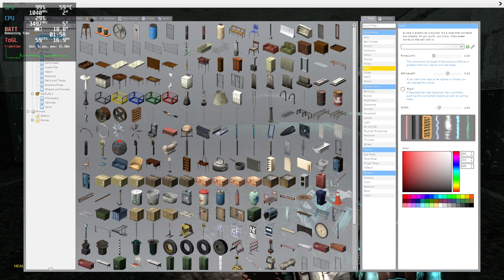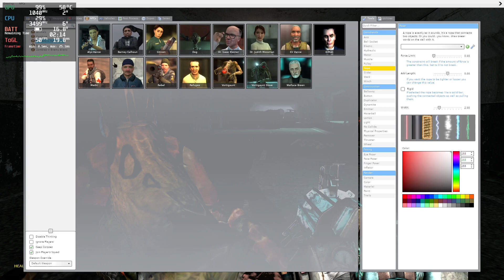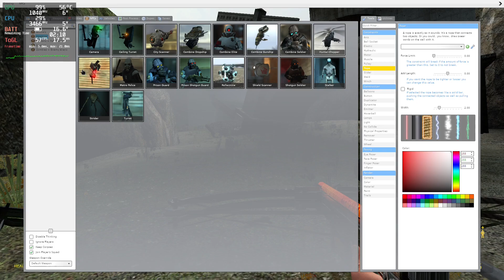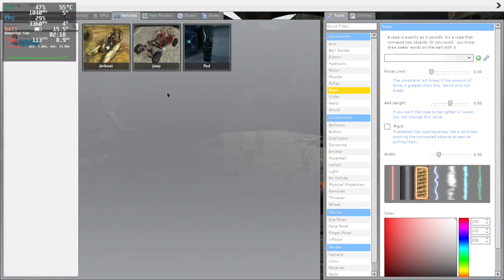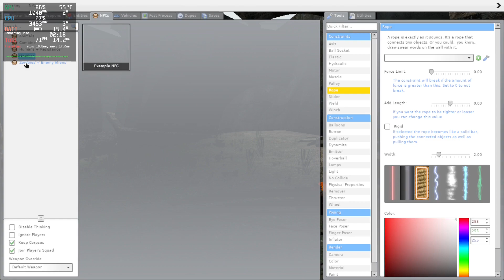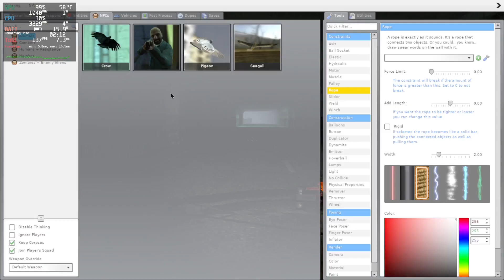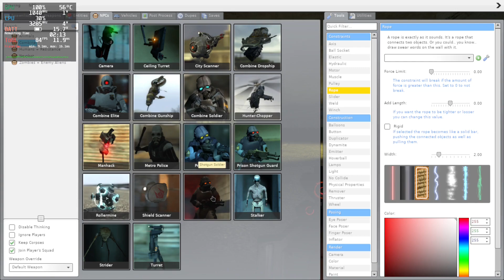Steam Deck - Desktop | Garry´s Mod | 720p 1080p | lowest settings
Timestamps:
00:00 Intro
00:16 settings
00:48 1080p
05:00  720p
09:48 Outro

Steam Deck:
- CPU: Zen 2 4c/8t, 2.4-3.5GHz
- GPU: 8 RDNA 2 CUs, 1.0-1.6GHz
-APU power: 4-15W
-16 GB LPDDR5 on-board RAM
-512 GB high-speed NVMe SSD (PCIe Gen 3 x4)
-1280 x 800px (16:10 aspect ratio) IPS LCD

Operating System
SteamOS 3.0 (Arch-based)
Proton 7.0
Desktop
KDE Plasma